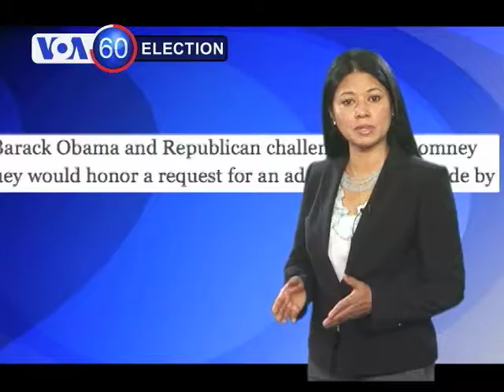Desh TV VOA 60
Boston.com says a new public opinion poll supports the Obama campaign's focus on raising voter turnout. A USA Today/Suffolk University poll shows the President leading Republican Mitt Romney by 23 points among registered voters who claim they are unlikely to vote in November.